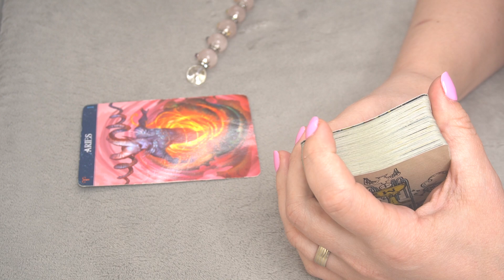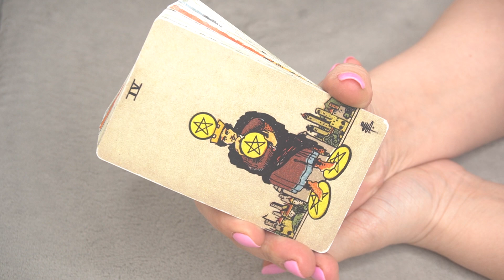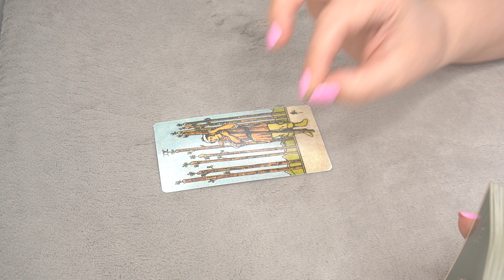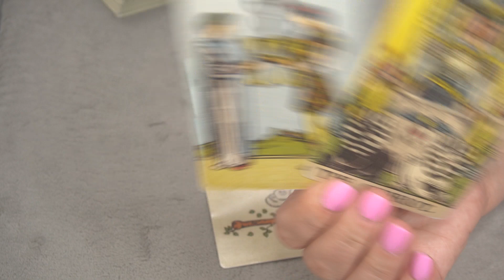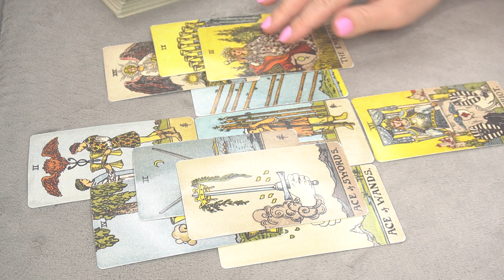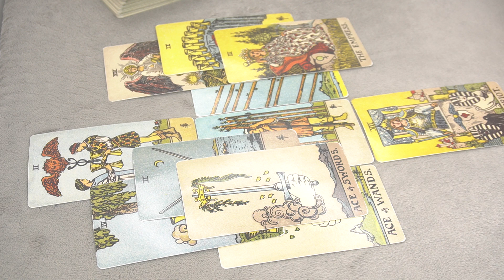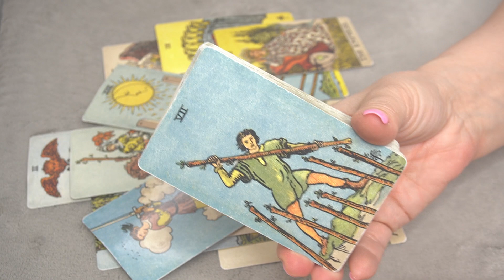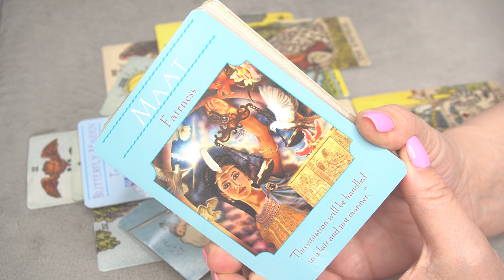ARIES BI-WEEKLY APRIL 1- 15 * SPEAKING YOUR EXPECTATIONS*